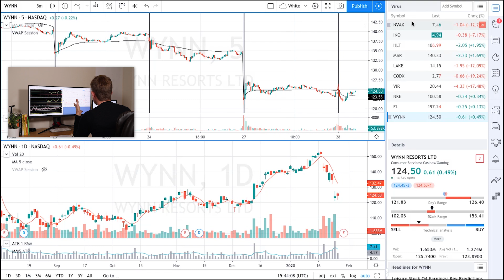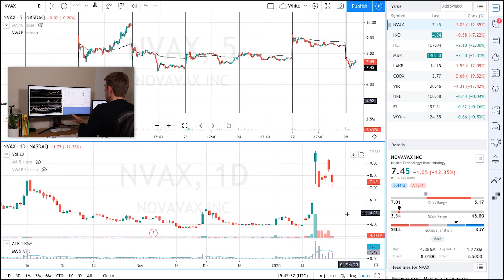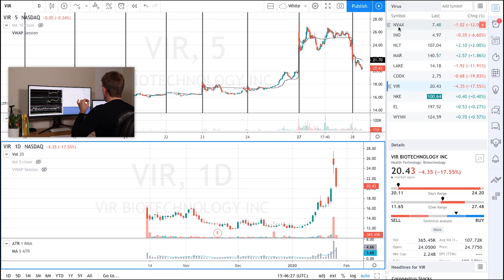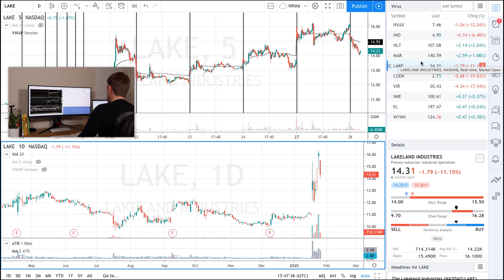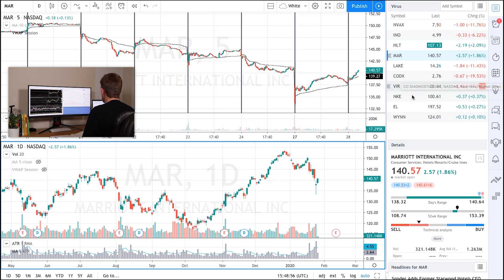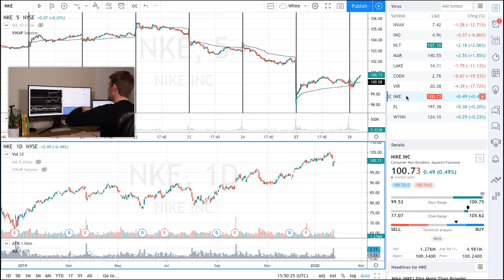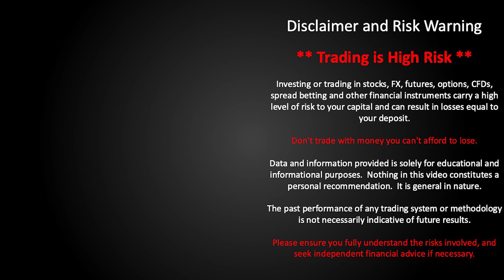Coronavirus - Which Stocks Are Moving? Which Stocks to Buy or Sell!? 🦠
Coronavirus - Which Stocks are Moving? Which stocks are positively and negatively affected by the Corona Virus?  The China Coronavirus outbreak is worsening and hitting the stock markets. OK.

There are stocks that have reacted both positively or negatively to potential further problems down the line.  You can either speculate that this is going to get worse so you will play for stocks that will benefit this getting worse.

Or you could speculate that this will be contained and that there is too much scaremongering and that you will position to benefit from an eventual rebound in the markets.

NVAX - Novavax, Inc. (Biotech)
INO - Inovio Pharmaceuticals Inc
HLT - Hilton Hotels Corporation
MAR - Marriott International Inc
LAKE - Lakeland Industries, Inc.
CODX - Co-Diagnostics Inc
VIR - Vir Biotechnology Inc
NKE - Nike Inc
EL - Estee Lauder Companies Inc
WYNN - Wynn Resorts, Limited

Others not mentioned here
APT - Alpha Pro Tech

81.7% of retail investors lose money when trading CFDs and spread betting with this provider. You should consider whether you understand how spread bets and CFDs work, and whether you can afford to take the high risk of losing your money.

Which UK Stocks Could Get Hit the Hardest from Corona Virus? 🤔